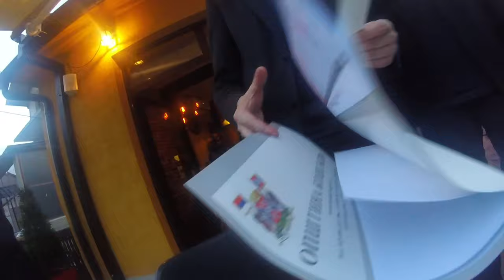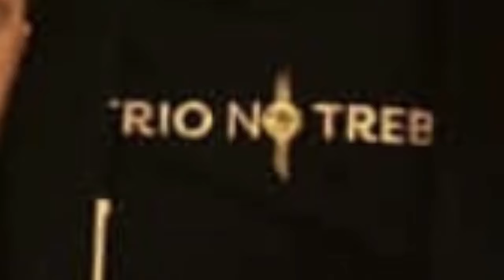Vlog Serbia 2